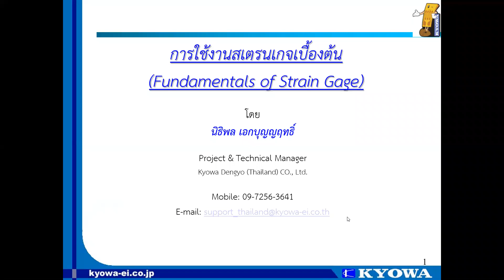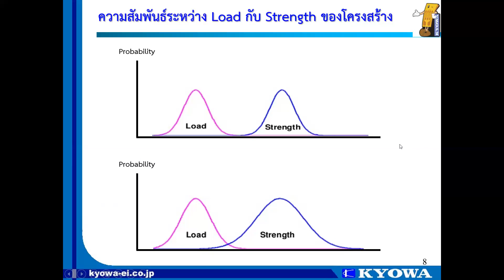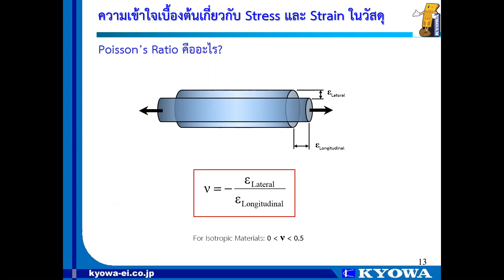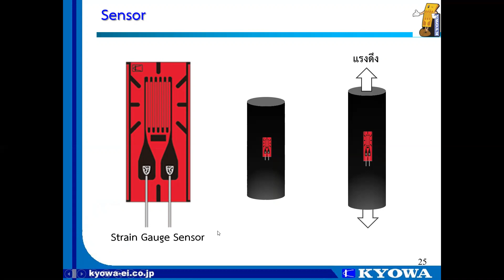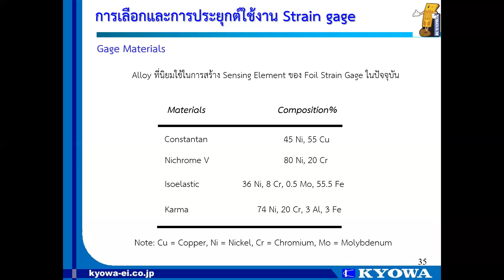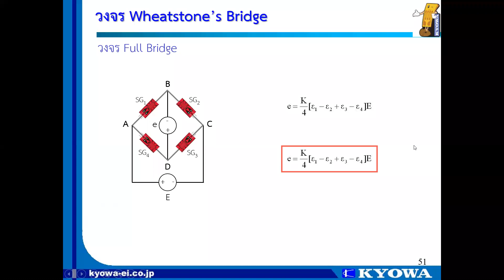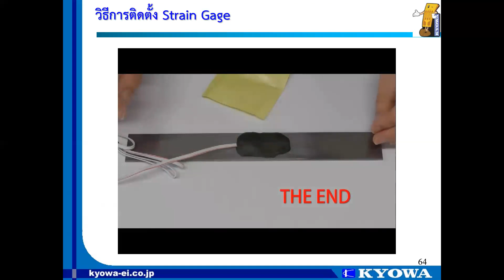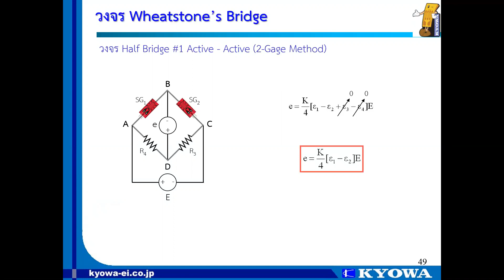strain gauge kyowa no1